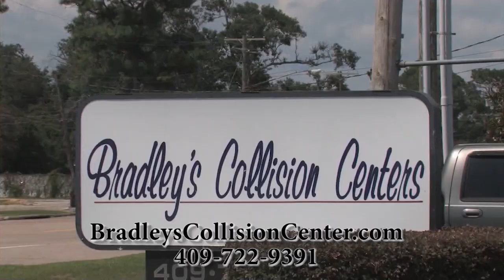Ken Holloway performs "Is It Raining At Your House"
Ken Holloway performs the Vern Gosdin classic "Is It Raining At Your House" at King of the Road Productions in Beaumont, Texas!